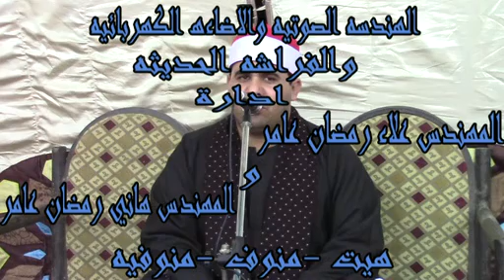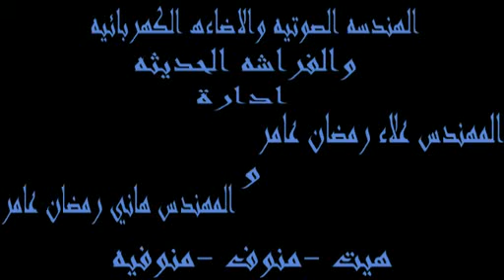الشيخ وليد عبيه ربع الختام عزاء والدة الحاج طاهر زهدي الصعيدي -هيت -منوف -منوفيه -9 -11 -2015